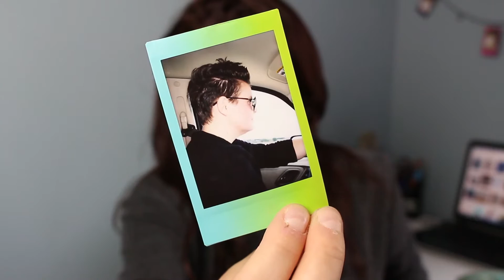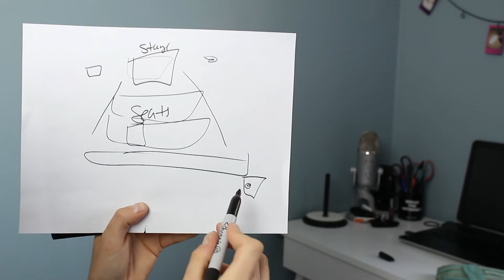Concert Vlog #3: Twenty One Pilots & Echosmith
Thanks again for watching! All of my links and everything mentioned in the video is in the description box!
The Twenty One Pilots series will be in three different parts that will be posted throughout the weekend. I hope you’re excited!

Questions:

Have you seen Twenty One Pilots before?
Tell me something exciting that happened at your show.